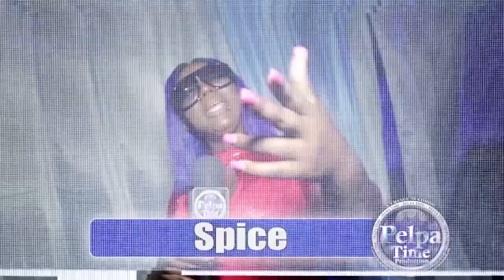CAZZDROOPIE have the covid Badness AT OPEN MIC